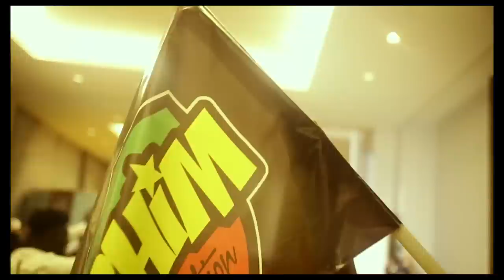Stonebwoy - Blaze Dem [Freestyle] (Music Video)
Directed by: Kay Studios
Produced by: JMJ
Mix & Master: 1GAD